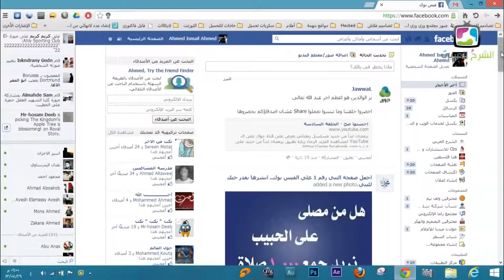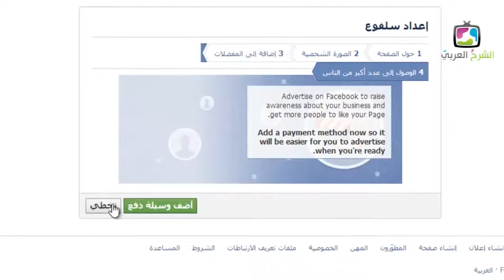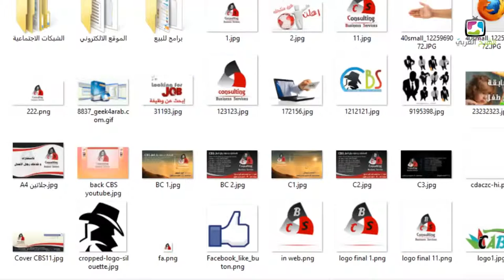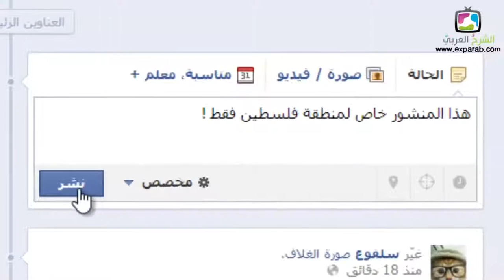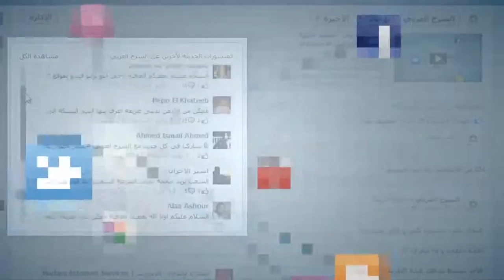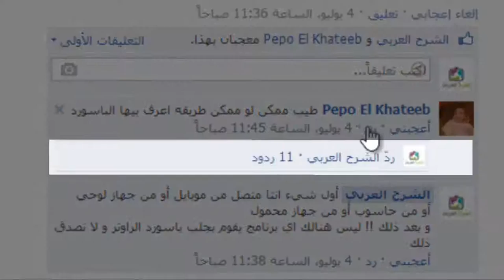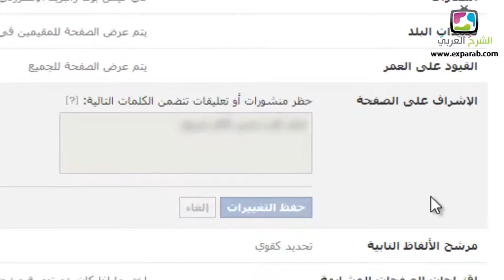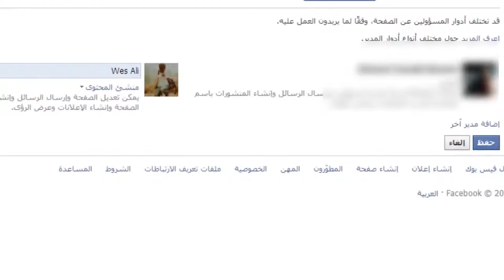دورة كاملة في إدارة صفحات الفيس بوك facebook مجانا